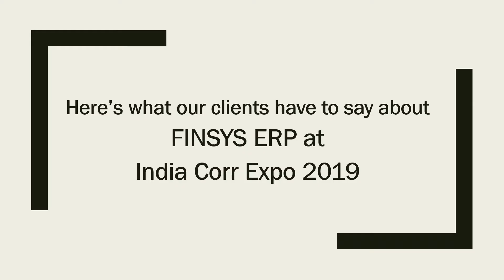India Corr Expo Videos... Interviews....Mukund Corrupack, Creative Corrupack, Supra Crafts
Many of our customers met us at India Corr Expo. Some of the memorable Videos... Interviews. Mukund Corrupack, Creative Corrupack, Supra Crafts
Greater Noida,UP, September 2019
Finsys ERP Software, Corrugation ERP, Duplex Folded Cartons ERP